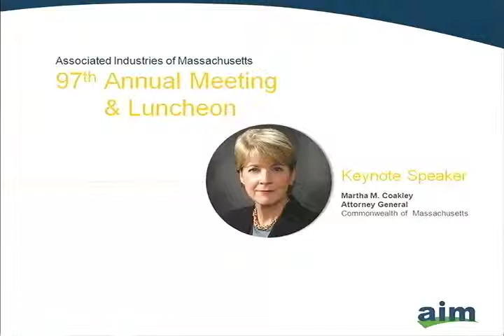Attorney General Martha Coakley Keynote Opening Remarks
Attorney General Martha Coakley Keynote address at Associated Industreis of Massachusetts's 97th Annual Meeting May 2012